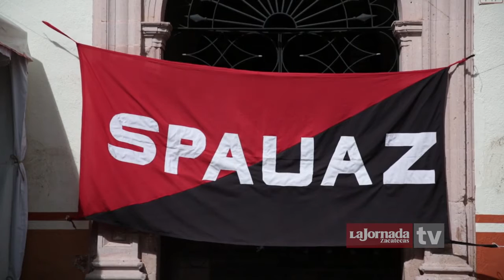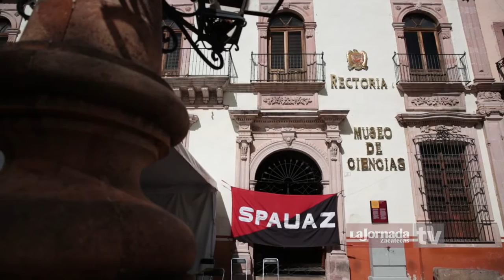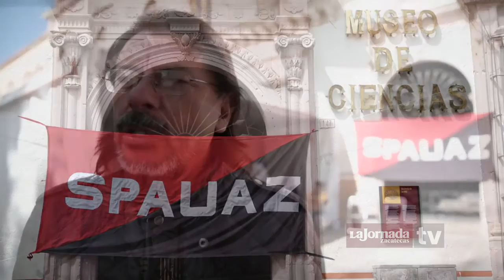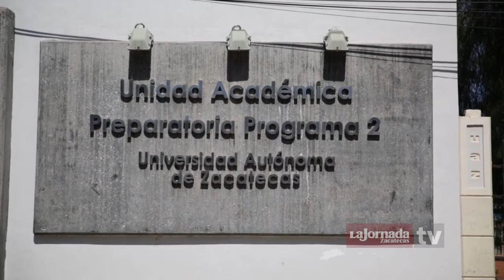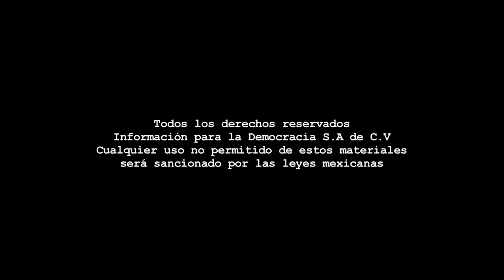Paro - SPAUAZ/Incumplimientos a los acuerdos en el levantamiento de huelga.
Dirección Gral.: Carmen Lira - Dirección Zacatecas: Raymundo C. Vargas - Coordinación: Benjamín Contreras/Carlos Navarrete - Cámara: Miguel Nuñez - Reportero: Martín Catalán - Edición audiovisual: Odín Salinas.